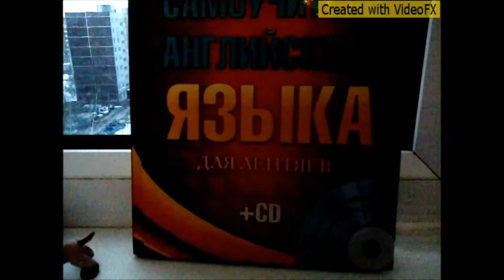Обзор на книгу КВ. Коты - Воители " Решение".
Моя первая книга:)